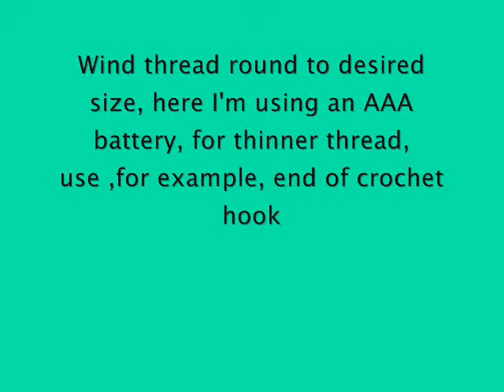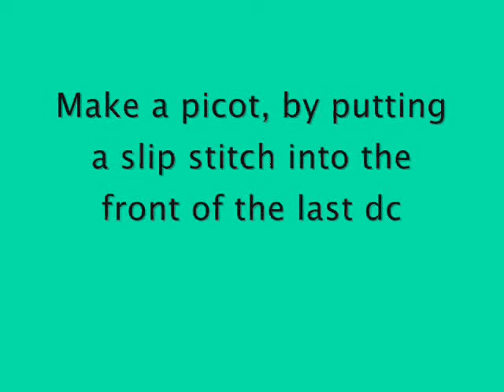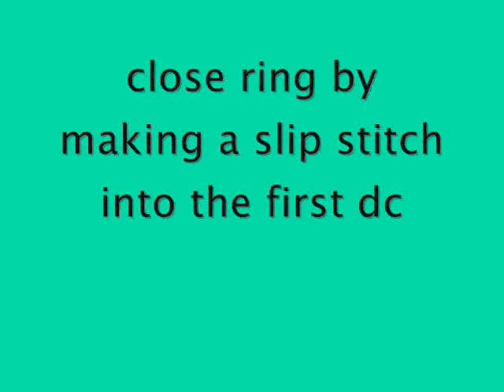Irish Crochet Lace, small shamrock over padding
For Patricia. I couldn't reply to your email, I hope this helps